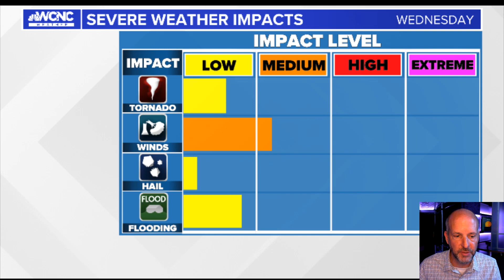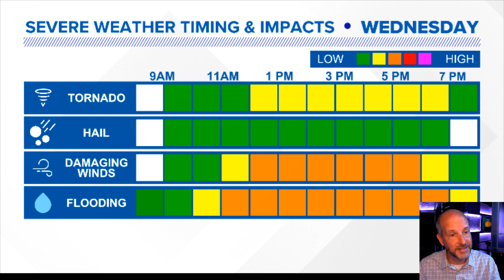Tuesday night WX VLOG: Tracking severe weather potential Wednesday.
Tuesday night WX VLOG: Tracking severe weather potential Wednesday. Depending on how things go in the morning this could be a low to medium threat tomorrow. I explain.